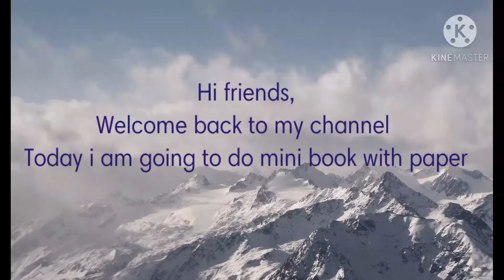Mini Book| Craft| Fun with Sisters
Hi friends 👋
Today I am going to do mini book
I hope you will try and like
It is very easy and simple to make

Required things-
A4 sheet
Pencil
Scissor
Stapler
Scale